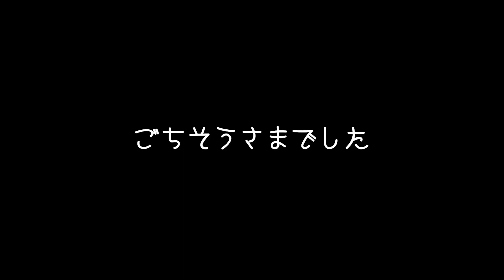ポップコーン育成に困ったので農家の畑に研修行ってきた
すまいるわんだーらんどのけんけんがやってる農園「風福農園」に研修に行ってきました
最後に食べたパスタとモロゲリータとモロソが未知すぎるしうますぎる、遠すぎるのがもったいないけど、それも知る人ぞ知る店すぎるのでヨシ

▽すまいるわんだーらんど

▽最後に食べた畑に併設されてるレストラン

▽ほや100人食べさせチャンネルさん

▼逆翻訳して返信する「会話できてる風バグLINEbot」だよ

▼バイヤー高橋のメインチャンネルも是非に

▼一般男性である高橋のスロット「CRタカハシ」を作ってしまった

▼ラジオをやっています、聴くと吉です